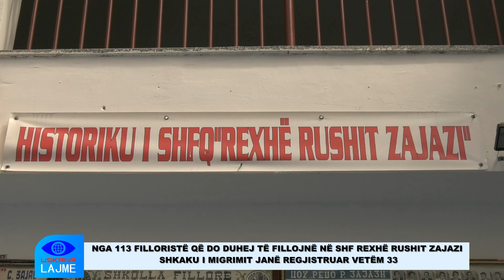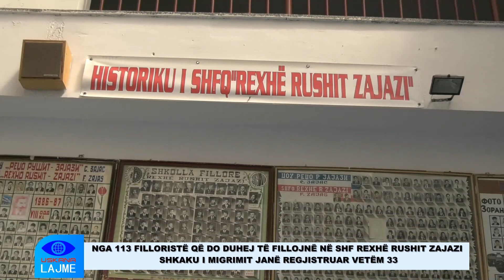NGA 113 FILLORISTË QË DO DUHEJ TË FILLOJNË NË SHF REXHË RUSHIT ZAJAZI SHKAKU I MIGRIMIT JANË REGJIST